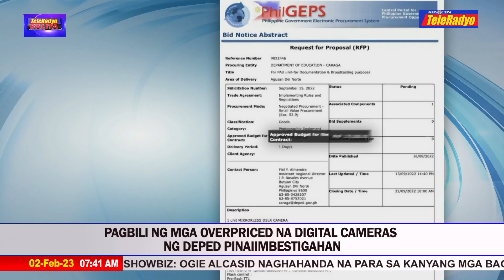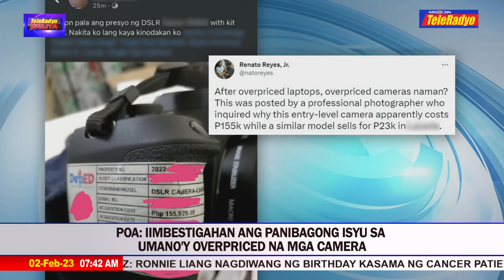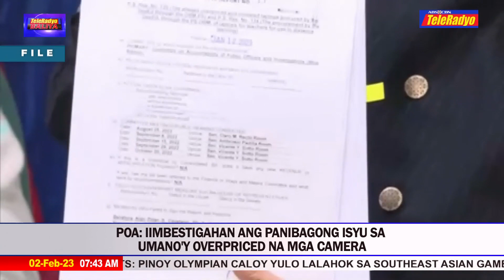Pagbili ng mga overpriced na digital cameras ng DepEd pinaiimbestigahan | 2 Feb 2023